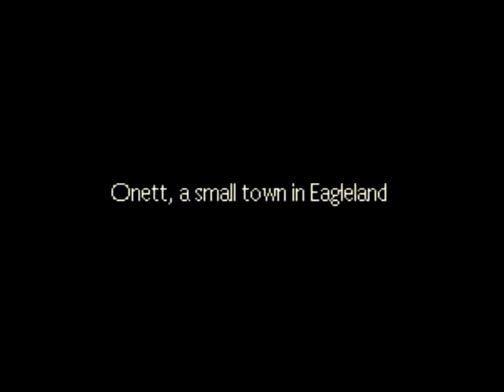Let's play Earthbound Part 1: New LP, same dumbass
After not finishing my previous 3 LPs, I have decided to Fuck up and do another one.  Earthbound be looking kinda chill tho. sorry.